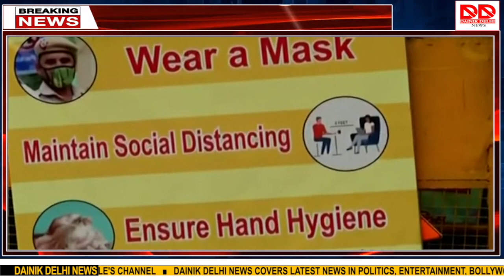BREAKING NEWS | नई गाइडलाइन के साथ अनलॉक हुई Delhi, जानिए क्या है शर्तें /DAINIK DELHI NEWS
Coronavirus Outbreak Live News And Updates | Watch All The Latest News Updates On Coronavirus Exclusively On DAINIK DELHI NEWS .

DAINIK DELHI NEWS Live TV | Delhi-NCR News In Hindi |  Coronavirus Live Updates . Watch the latest news and updates from in and around Delhi and NCR, on DAINIK DELHI NEWS Live TV.

About Channel:
dainik delhi news is a 24-hour Hindi news  channel covering Delhi owned by dainik delhi media network.